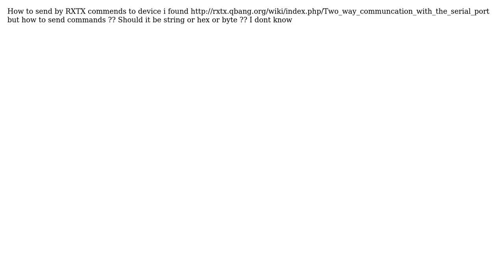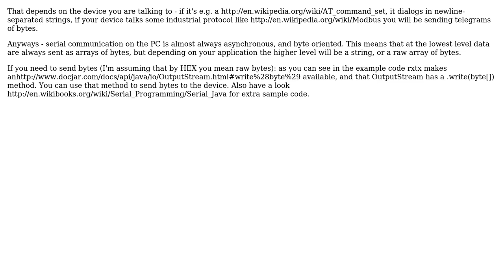RXTX how to send commands to device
With thanks & praise to God, and with thanks to the many people who have made this project possible! You are responsible for your own actions.